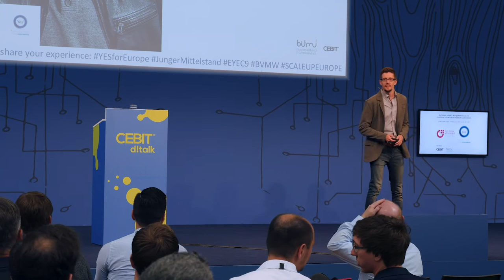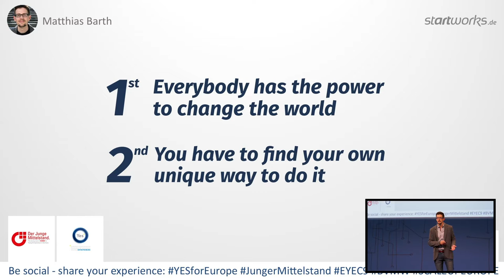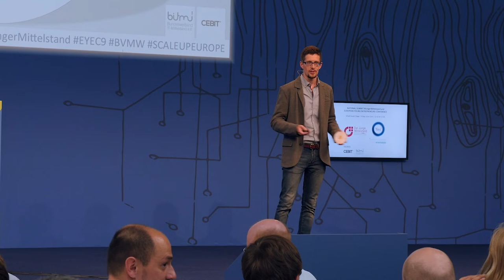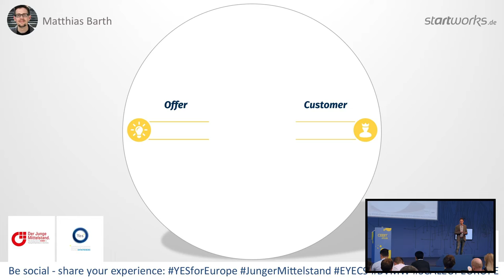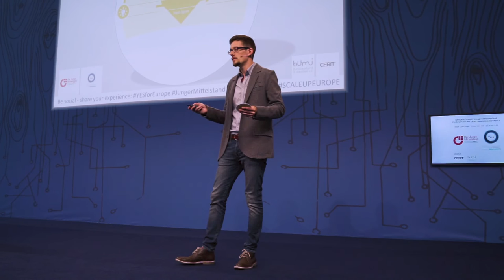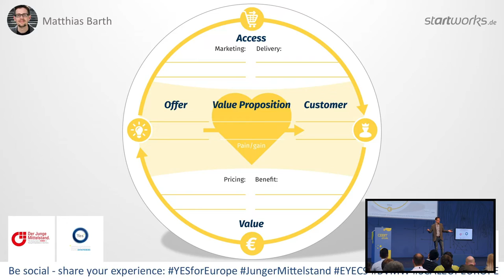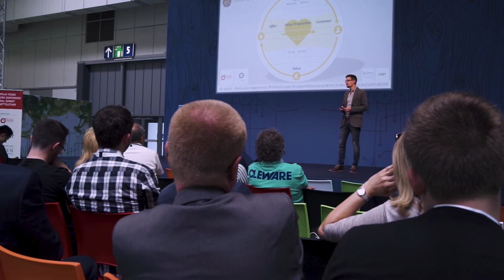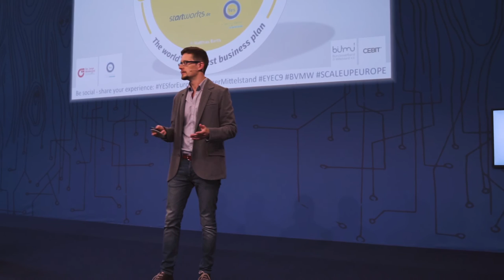The World's Smallest Business Plan: On A Beer Coaster – CEBIT Talk 2018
Traditional business plans tend to be lengthy and tiring to read. No wonder most Entrepreneurs never touch their business plan again once it has served it’s purpose. The beer coaster business plan is the opposite: It is small, visual and helps entrepreneurs to focus on the core of their business. It can not replace a detailed plan. But it brings back simplicity and clarity where other tools tend to add complexity. That makes it a great tool to develop a strong market positioning and to guide entrepreneurs in their daily decisions.

In his 2018 talk on the CEBIT conference in Hannover Matthias Barth gives you an overview of how the world’s smallest business plan works and how you can use it to improve your business.

You can download a free copy of the beer coaster business plan in english or german language from designer Matthias Barth’s